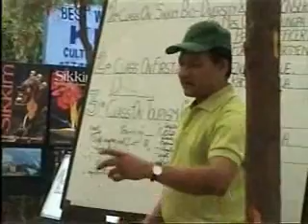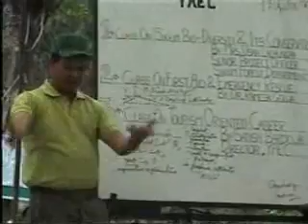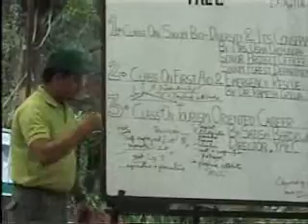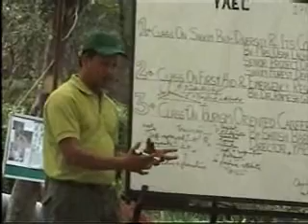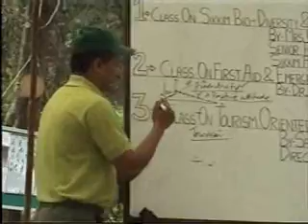Sikkim Training by Satish Bardewa-YYT-2.wmv